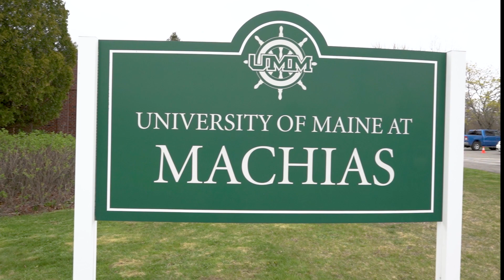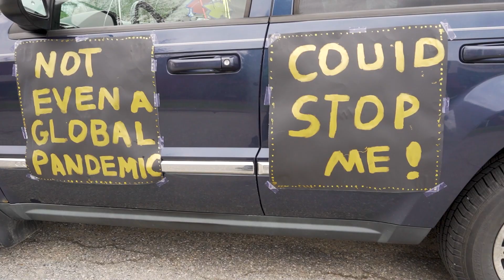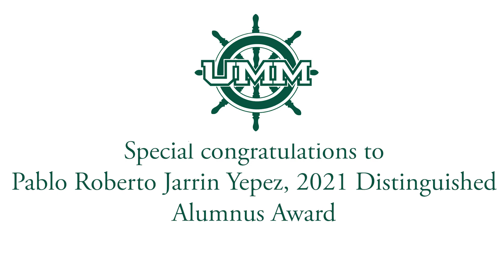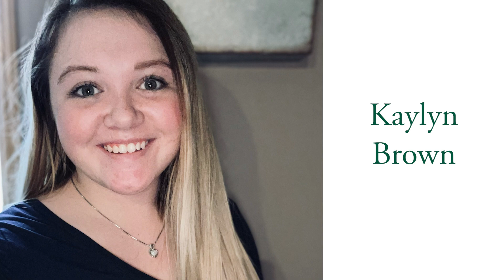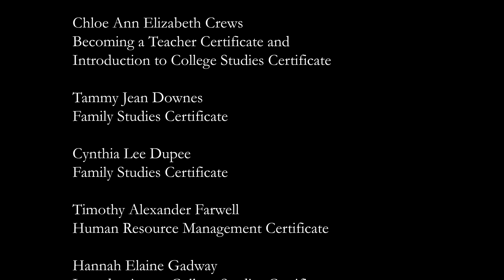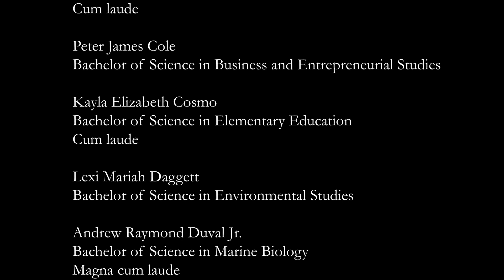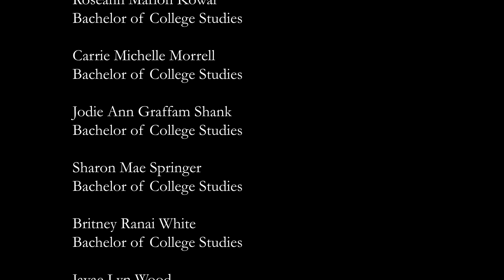University of Maine at Machias 110th Commencement Ceremony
The University of Maine at Machias 2021 Virtual Commencement

00:00: Jim Erwin, Chair of the University of Maine System Board of Trustees
06:40: Dannel Malloy, Chancellor of the University of Maine System
07:42: Joan Ferrini-Mundy, President of the University of Maine and University of Maine at Machias
10:34: Carol Smith, Class of 2021 Valedictorian
16:21: Lexi Daggett, Class of 2021 Ivy Orator
19:15: Live Commencement Day Footage
38:58: Slideshows and graduate names
43:37: Final charge from President Ferrini-Mundy